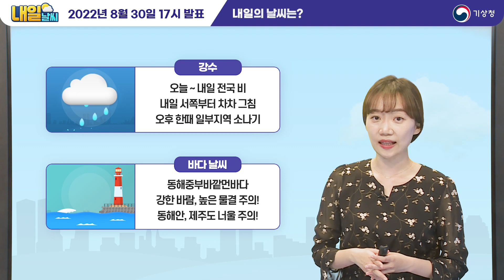[내일날씨] 오늘~내일 전국 비, 내일 새벽 서쪽부터 차차 그쳐가요! 8월 30일 17시 기준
2022년 8월 30일 17시 예보를 해설한 내일날씨입니다.

0:00 오프닝
0:03 내일의 날씨는?
0:22 전국 날씨
0:43 강수 현황 / 호우 예비특보
1:00 강수 전망
3:54 기온 전망
4:37 해상 전망

안녕하세요, 기상청 내일날씨
예보분석관 임다솔입니다.
며칠전엔 쾌청한 가을하늘 보여주더니,
오늘은 다시 전국적으로 비 내리는 하루였습니다.
이 비는 내일 새벽 서쪽부터
차차 그쳐가기 시작하겠습니다.
비가 오면서 바다 날씨도 좋지 않겠습니다.

내일 기온도 자세히 보겠습니다.
아침최저기온은 18~24도로 출발하고요,
낮최고기온은 22~28도 예상됩니다.
온종일 비가 내렸던 오늘에 비해선,
비가 차차 그치면서 한낮 기온이
5도가량 높아지는 곳이 있겠는데요.
내일의 기온전망 그리고 강수전망 함께

현재 레이더 영상 보면 지금 전국적으로
저기압이 비를 뿌리고 있고요.
현재 강원산지와 경북북동산지 중심으로
호우 예비특보도 내려져있는데요.
이 비가 왜 내리고 있는지,
언제 그칠지 원인부터 전망까지 찬찬히 알아보겠습니다.

오늘 아침 아홉시 기준으로 만들어진
편집 일기도입니다.
이렇게 우리나라 남서쪽 즉
서해상에  위치하던 저기압이
현재는 우리나라쪽으로 본격적으로 진입하면서
영향을 주고있는데요,
좀 더 자세히 바람 흐름으로 기압계 알아보겠습니다.
서쪽에서 저기압이 접근하면서
그에 따라 따뜻한 공기 유입이 더욱 강해졌습니다.
특히 남동쪽에 있는 고기압과의 사이에서
기압 차이가 커지기 때문에,
기압경도력이 강해지면서 붉은색으로 표현되어있는,
따뜻한 공기를 몰고오는 남풍이 더욱 활발해졌습니다.
우리나라 북서쪽으로는
또 다른 고기압이 접근을 하면서
북풍류를 내려보내는데요.
이렇게 주변의 모든 공기들이
우리나라 쪽으로 모여들면서
저기압에서의 비구름대가 발달하기
매우 좋은 조건입니다.
이렇게 발달한 저기압이 우리나라를 통과하며
하루종일 영향을 주는 중인데요.
저기압에 따라 강수 영향을 받는 만큼,
강수 시나리오는
저기압의 이동경로에 따라 결정되겠습니다.

내일 새벽에는 저기압이 동쪽으로 빠져나가면서
서쪽부터 비가 그치기 시작해
내일 오후엔 많은 지역의 비구름대가 걷히겠습니다.
수도권은 내일 새벽까지,
충남권과 전라권은 아침까지,
강원영서와 충북, 제주도는 오전까지
비가 내리겠구요.
강원영동과 경상권은 오후까지,
마지막으로 경북남부동해안과 경남권해안은
내일 밤까지 비가 이어지겠습니다.
저기압에 의한 비구름대는 걷히지만
대기중에 수증기가 풍부한 상태라
소나기 구름이 만들어지기도 좋은데요.
내일 오후 한때 서울과 경기북부, 강원영서북부에는

5mm 내외의 소나기도 예상됩니다.
남부지방과 강원산지를 중심으로도
비구름대가 강하게 발달하면서
돌풍과 함께 천둥·번개가 치는 곳이 있겠습니다.
오늘 저녁까지 충남권남부에, 내일 새벽까지
강원남부동해안과 강원중.남부산지, 충북북부,
경북북동부를 중심으로
시간당 10~20mm 내외의
강한 비가 내리는 곳이 있겠습니다.

그렇다면 내일까지 예상되는 강수량은 얼마나 될까요?

내일까지 경기남동부, 강원도, 충청권, 경상권,
울릉도.독도 20~70mm 예상되고요,
특히 많은 곳은 강원남부동해안, 강원중.남부산지,
충북북부, 경북북동부 100mm 이상도 예상됩니다.
경기남동부 제외한 수도권과, 그리고 강원북부내륙,
충남권북부, 전라권, 제주도에는
5~40mm의 비가 더 내리겠습니다.
비 내리는 육상과 해상 모두
안전사고에 각별히 유의하기 바랍니다.

오늘은 온종일 비가 내리면서
한낮에도 기온이 크게 오르지 못했습니다.
중부지방을 중심으로 최고기온이
20도 아래로 떨어진 곳들도 많았는데요,
하지만 내일은 비구름대가 점점 빠져나가면서
오후가 되면 차차 평년 수준 기온을 회복하겠습니다.
비구름대가 남아있는 아침에는
오늘에 비해 1~2도가량 높으면서
아주 큰 차이는 없겠지만요.
낮에는 비구름대 영향에서 가장 먼저 벗어나는
수도권의 북부중심으로 오늘보다 5도 이상 높겠고,
비구름대가 오래 남아있는 전남권과 경남권 위주로는
오늘보다 기온이 낮겠습니다.
지역별로 기온정보 참고하셔서
 알맞은 옷차림 챙겨주시기 바랍니다.

마지막으로 바다날씨입니다.
저기압이 동쪽으로 빠져나가면서
동풍을 불어넣기때문에
동해상과 동해안의 바다 날씨가 좋지 않겠는데요.
내일은 동해중부바깥먼바다에서
바람이 35~60km/h로 매우 강하고,
물결도 최고 3.5m로 매우 높겠습니다
게다가 동해 먼바다에서부터 불어오는 동풍이
에너지를 품고 다가오다가
해안가에 도달하면 갑작스럽게 높아질 수 있는데요.
내일 오후부터 동해안과 제주도를 중심으로는
너울에 의한 높은 물결이
백사장으로 강하게 밀려오는 곳이 있겠으니까요,
해상과 해안가 모두 사고 없도록 조심하셔야겠습니다.
지금까지 기상청 내일 날씨였습니다.